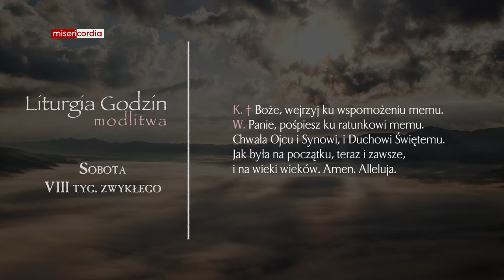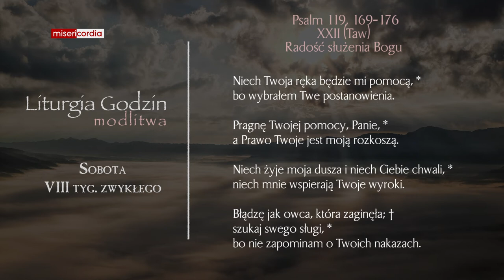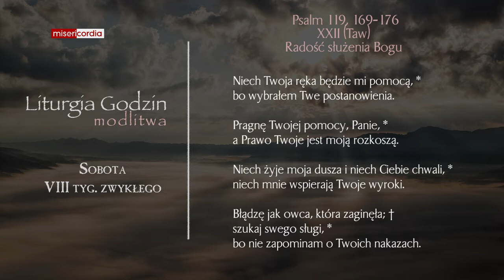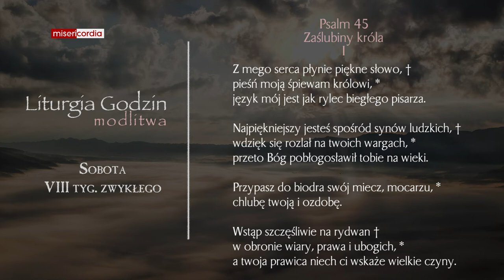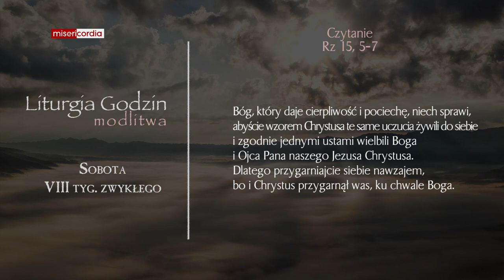Liturgia Godzin | Modlitwa Południowa | Sobota, VIII tyg. zwykłego